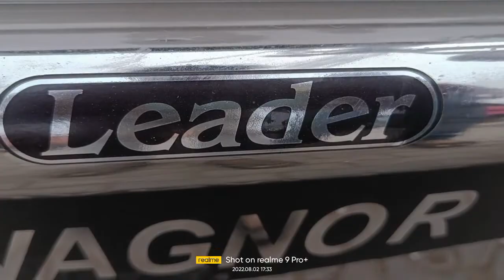wagon R 2019 seat cover Nippon music system door visor